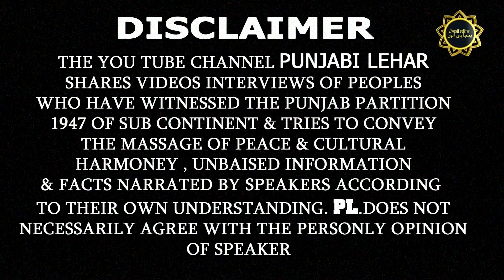ਮੈਂ ਆਪਣੇ ਪਿੰਡ ਦੇ ਦੀਦਾਰ ਦੇ ਬਦਲੇ ਆਪਣਾ ਸਬ ਕੁਛ ਲੁਟਾਵਣ ਨੂੰ ਤਿਆਰ ਹਾਂ ! ਮੇਰਾ ਵਤਨ ਪਿੰਡ ਬਰੋਟਾ